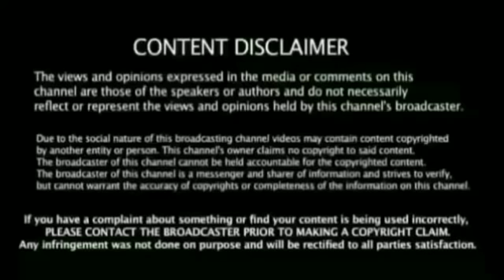IPL CSK NEW UPDATE : தமிழனுக்கு அடிச்ச ஜாக்பாட் தல தோனி அதிரடி Twist என்ன தெரியுமா !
Just Today Ipl CSK New Update Keeper Change Dhoni Breaking news